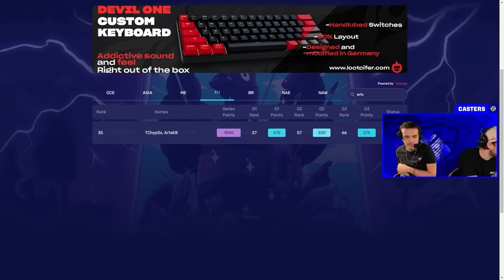🔥 LES 2 PREMIERS SOLARY QUALIFIÉS en GRANDE FINALE des FNCS 🏆 BEST OF FNCS WEEK 3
🖱 Deviens aussi bon que nos joueurs grâce aux matériels Logitech G